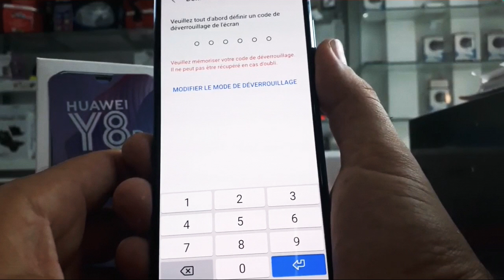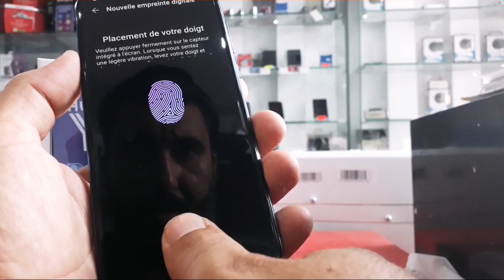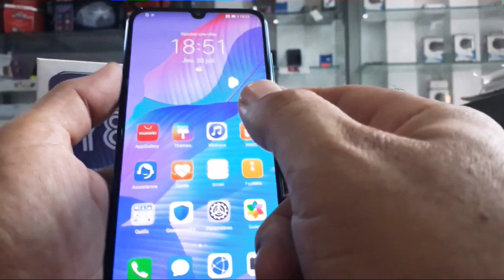How to make fingerprint scanner in Huawei Y8p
Comment faire une empreinte_digitale sur l'écran de Huawei_y8p
كيفية وضع البصمة# على شاشة الهاتف Huawei y8p